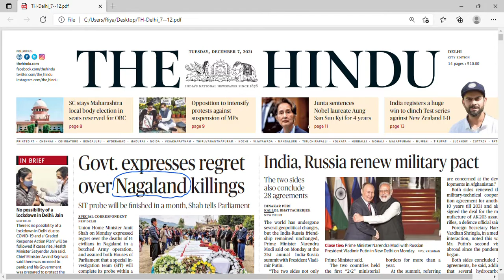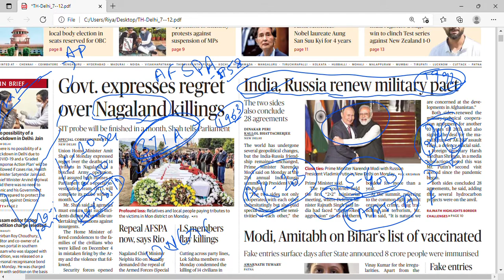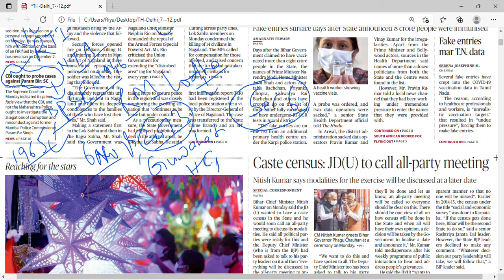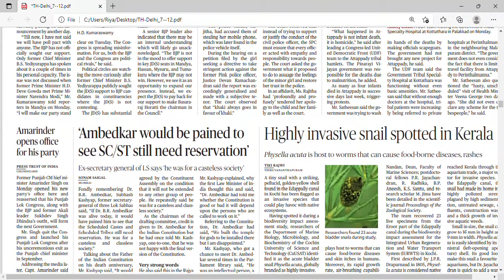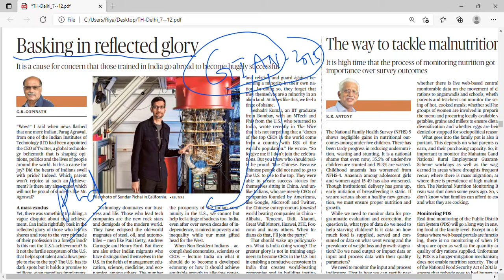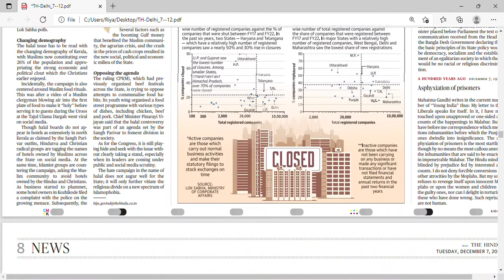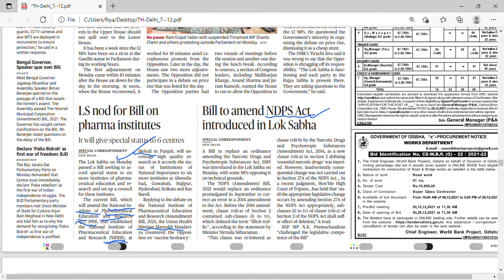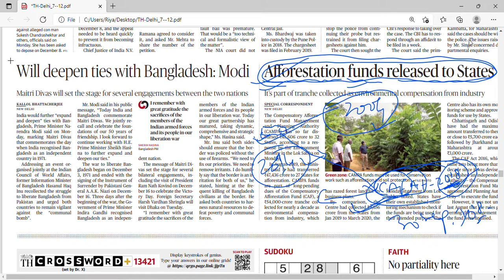THE HINDU NEWS ANALYSIS | 7 Dec 2021 MUST WATCH